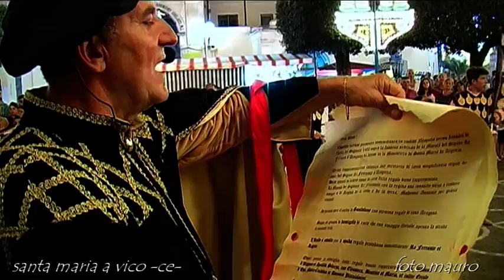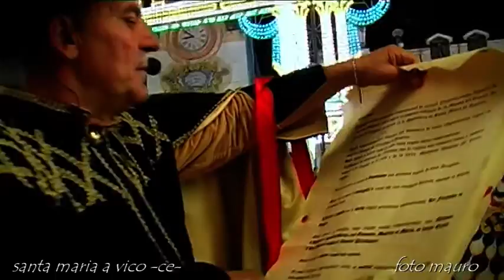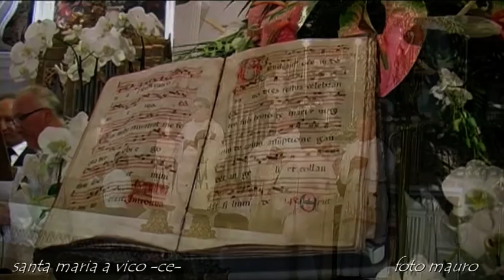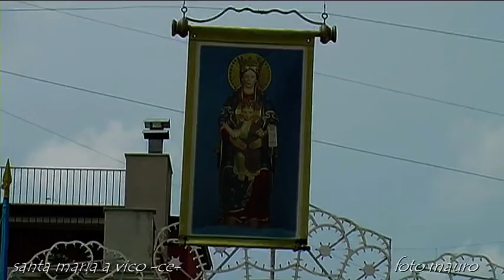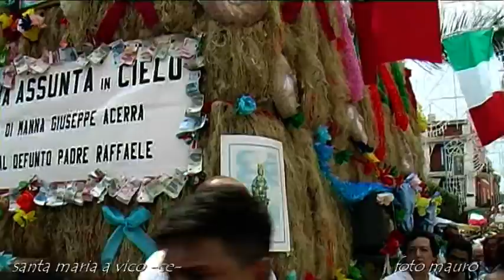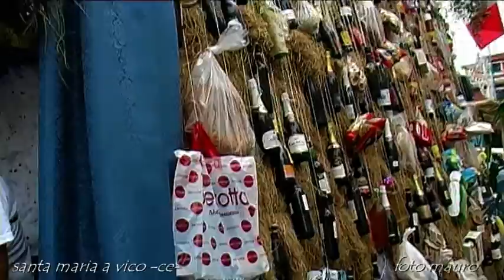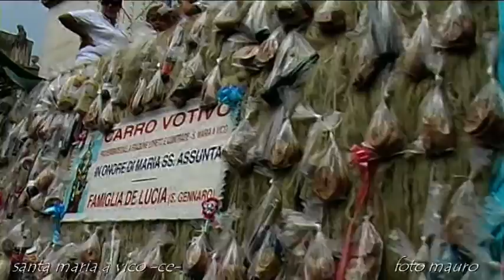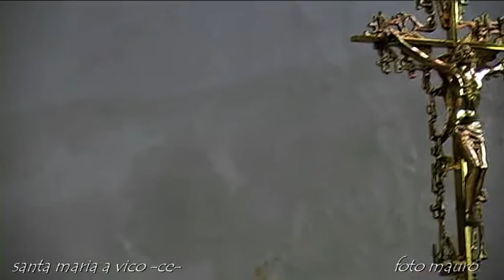santa maria a vico (ce) festa Maria SS Assunta 14-17 Agosto 2015 --